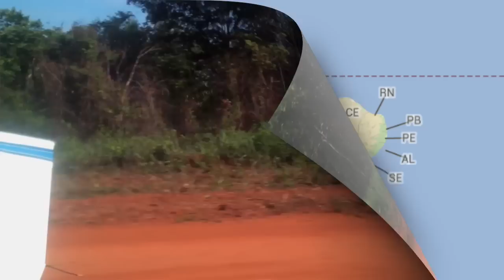ABI Project in Amazonia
Short story of ABI's photo shoot project with trained free flying birds with the Waura Tribe near the Xingu River in the Amazon River Basin in October of 2013.